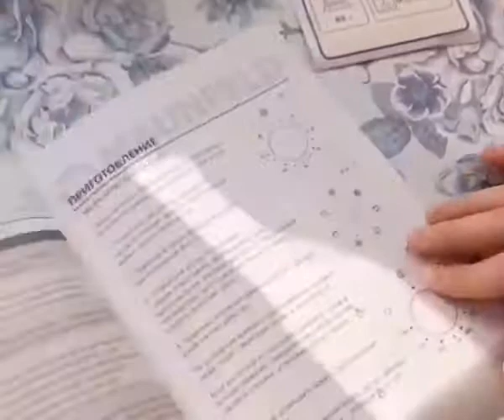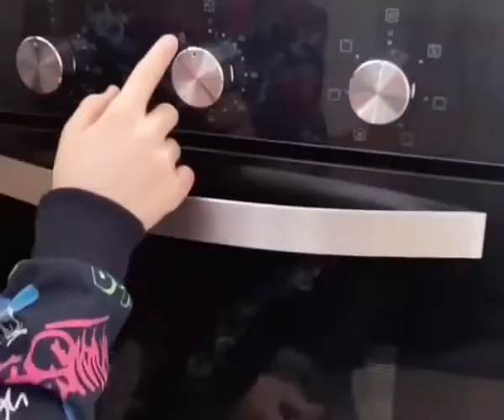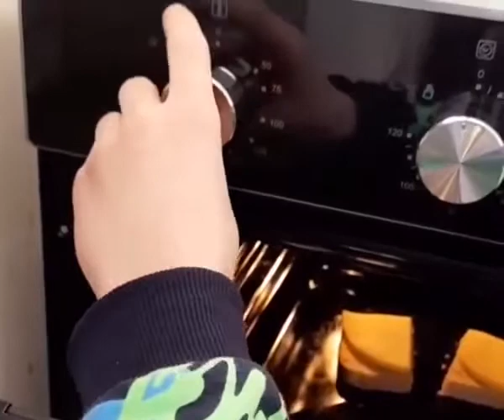обзор духового шкафа MAUNFELD EOEC516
Шкаф духовой электрический MAUNFELD EOEC516B
Компактный электрический встраиваемый духовой шкаф объемом 51 л и шириной всего 45 см позволяет готовить ваши любимые блюда, разместив решетку или противень на одном из 5 уровней боковых направляющих. Внутреннее покрытие камеры выполнено из специальной легкоочищающейся эмали черного цвета.

Дверца духового шкафа состоит из 2-х стекол, что создает холодный фронт и делает процесс приготовления безопасным, исключая возможность ожога при касании.

Фронтальная панель духовки сделана из высококачественного жаропрочного тонированного стекла черного цвета. Цельнометаллическая ручка дверцы и ручки управления остаются холодными в процессе готовки.

Механическое управление работой духовки осуществляется поворотными ручками. Можно установить таймер (до 120 мин), выбрать температуру (50°-250°C) и один из 7-ми режимов работы: внутреннее освещение, традиционный нагрев, большой гриль, конвекция с нижним нагревом, нижний нагрев, конвекционный нагрев, малый гриль.

Трамп-линии нанесены на внутреннем стекле для создания эффекта непрозрачности фасада: при выключенном освещении не видно посуду, находящуюся внутри духовой камеры, а при включенном освещении можно в деталях рассмотреть весь процесс готовки.
Купить в официальном интернет-магазине Шкаф духовой электрический MAUNFELD EOEC516B